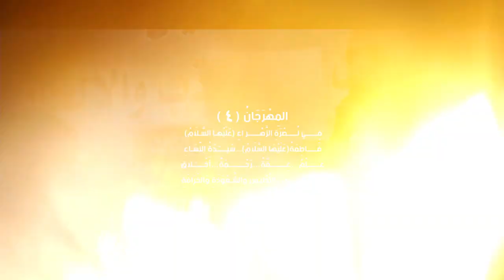نار.. ابّاب الزهرة ما شاعل عمر|| خضير الدراجي-كرار الشمري || كلمات:ضياء الناجي